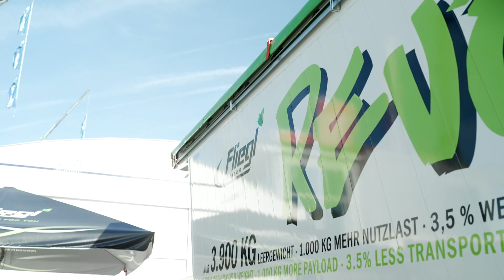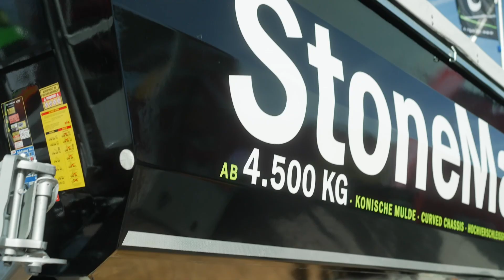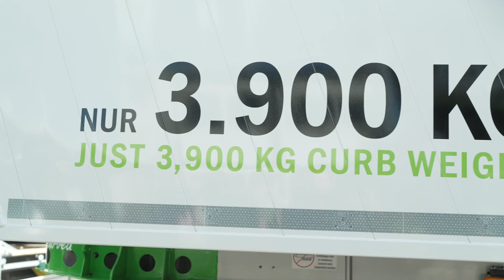Fliegl Trailer - Bauma 2022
Der Hans vom @flieglagrocenter  hat uns auf der Bauma besucht. Mit seinen Erklärungen möchten wir die Messe nochmal Revue passieren lassen. Viel Spaß beim Anschauen.